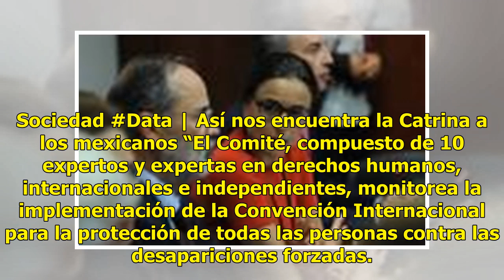ONU revisará situación de desapariciones forzadas en México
La oficina de Naciones Unidas en nuestro país informó que el próximo viernes 9 de noviembre el Comité de Naciones Unidas contra las Desapariciones Forzadas sostendrá un diálogo de seguimiento con México para conocer la situación de nuestro país en este tema. En comunicado, se informó que este diálog...